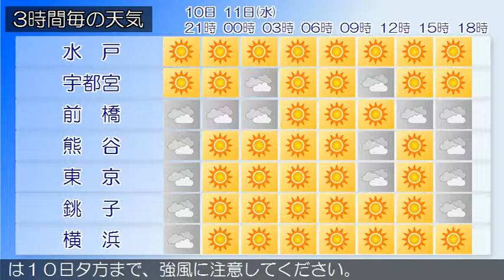2015/03/10 関東地方の天気予報 夕